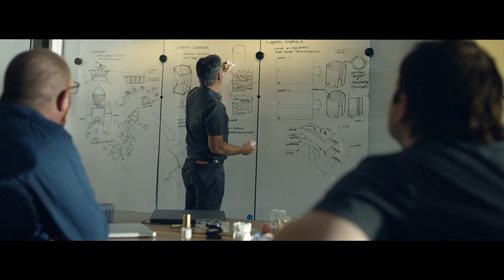Today, We Work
Andrew Carnegie famously said, "My heart is in the work." Here at Carnegie Mellon University, we think about work a little differently...